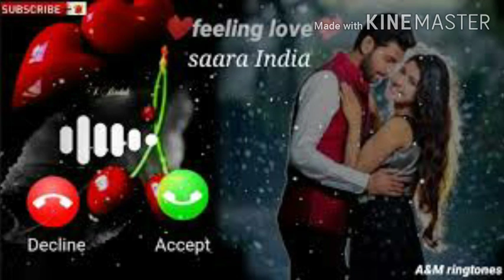pahli dafa Yun aise Mili to 👍👍 new ringtone 👍👍